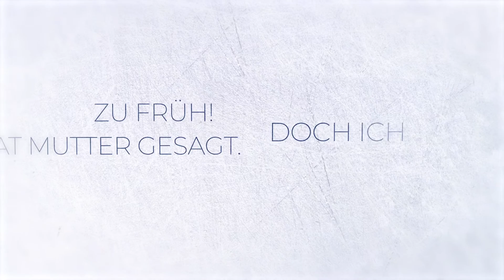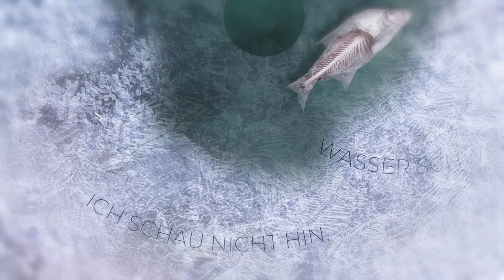Ulrich Zehfuß - Dünnes Eis (Liedermacher | Offizielles Lyric Video)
// Songtext Dünnes Eis

Zu früh, zu früh! Hat Mutter gesagt.
Doch ich bin in der Dämmerung gegangen.
Schlittschuhkufen klappern im Takt
durch Pulverschnee den Waldweg entlang.

An der Lichtung ist niemand. Ich trete aufs Eis.
Und während ich Schnee beiseite schieb,
knackt es weit draußen unterm zuckerigen Weiß.
Und knallt und hallt wie ein Peitschenhieb.

Dünnes Eis,
dünnes Eis,
unter mir.

Dann kreise ich mit leisem Schleifen dahin.
Stolpere manchmal und fang mich noch.
Die nassen Stellen – ich schau nicht hin.
Wasser schwappt aus dem Angelloch.

Dünnes Eis,
dünnes Eis,
unter mir.

Oben pocht Blut
in fliehender Fahrt.
Unter den Kufen –
alles erstarrt.

Ein halbes Leben ging seitdem ins Land.
Am Ufer steh ich jetzt wieder.
Mein Sohn fährt dort draußen. Er hebt die Hand.
Die Kälte fährt mir in die Glieder.

Dünnes Eis,
dünnes Eis,
unter mir.

// Credits Dünnes Eis

Schlagzeug: Benjamin Scheufler
Keyboards: Sebastian Henzl
Aufnahme: Peter Falke, Matthias Kiefer, Sevenarts Studios, Mannheim
Mix: Tom Schenk, Joschi Dinier, Michael Bestmann, Mathias Kiefer
Master: Tom Schenk, Tankraum, Nagold.

// Über Ulrich Zehfuß

Ulrich Zehfuß ist Liedermacher bzw. Singer-Songwriter. Seit vielen Jahren schreibt er Lieder, tritt auf und veröffentlicht Songs. Darüber hinaus coacht er junge Liederschreibende.

Er steht in der Tradition von Liedermachern wie Reinhard Mey, Konstantin Wecker und Klaus Hoffmann oder Wolfgang Niedecken, ist aber auch stark beeinflusst von englischsprachigen Songwritern wie Damien Rice oder auch Sting. Verglichen wird seine Musik auch gerne mit Element of Crime, Thees Uhlmann, Philipp Poisel oder Jochen Distelmeyer. Zehfuß gehört zur Schule der Sago-Liedermacher, zu denen unter anderem Bodo Wartke, Sebastian Krämer, Judith Holofernes und Max Prosa oder Dota Kehr gehören. Insgesamt umfasst die Sago-Familie mehrere Dutzend liederschreibende Menschen.

Nach vielen Jahren eigener Workshops im Rahmen des Treffen junge Musik-Szene der Berliner Festspiele hat Zehfuß auch selbst viele jüngere Liedermacherinnen und Liedermacher beeinflusst, wie etwa Luis Schwamm, Paul Weber, N'golo Zerbo oder Rosa Hölger.

// Aktuelle Konzerttermine 2020/2021:

21.04.20 - Stuttgart (D) - Renitenztheater
25.04.20 - Kirchheimbolanden (D)
25.04.20 - Schwetzingen (D) - Alte Wollfabrik
15.05.20 - Speyer (D) - Philipp Eins
04.06.20 - Würzburg (D) - Die Kellerperle
01.07.20 - Meiningen (D)
09.07.20 - Stuttgart (D)
04.09.20 - Speyer (D) - Philipp Eins
18.09.20 - Maikammer (D)
20.09.20 - Bern (CH) - La Capella
21.09.20 - Basel (CH) - Theater im Teufelhof
30.09.20 - Schwetzingen (D) - Alte Wollfabrik
20.11.20 - Speyer (D) - Philipp Eins
02.12.20 - Schwetzingen (D) - Alte Wollfabrik
15.01.21 - Friedberg (D) - Wittelsbacher Schloss